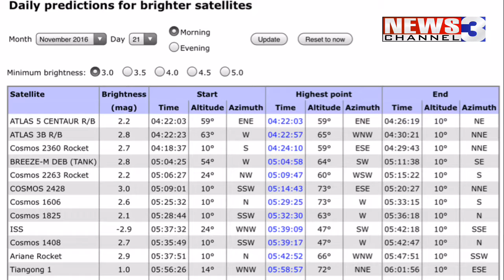WREG-TV SKYBLOG3: SUNDAY PM 11.20.2016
WREG Meteorologist Austen Onek takes a look at astronomical viewing opportunities for Sunday into Monday.